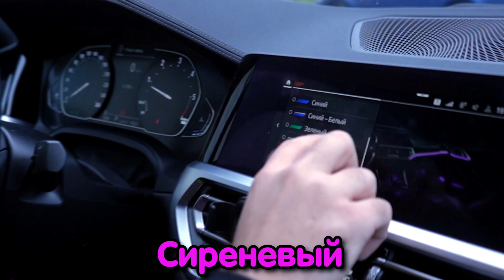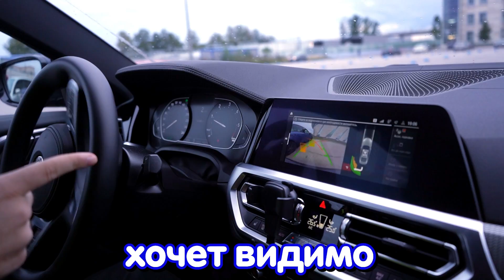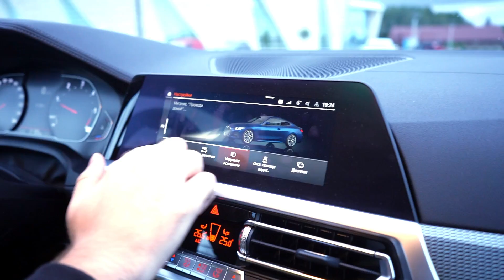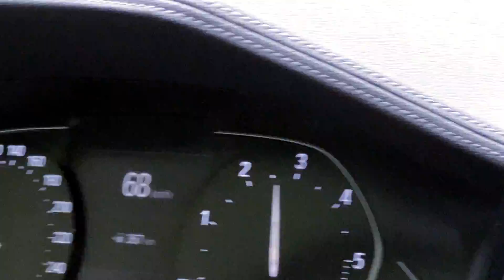КУПИЛ МАШИНУ В РЕАЛЬНОЙ ЖИЗНИ КАК В МАЙНКРАФТЕ!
🎮Играю тут: mc.fixmine.Ru ( 1.8-1.14 )